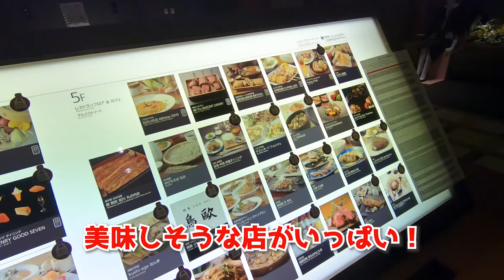旨過ぎて止まらない【食べっぷりが最高】美味しい日本食に外国人の反応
苦手だった天ぷらが大好きに！信州そば最高【日本が好きな外国人美女が日本食に感動】
すき焼きの生卵と和牛のコンビにUK女子が感動【外国人の反応】日本食が好き過ぎて

初！松阪牛の焼肉【ノルウェー女子の反応】日本が好きな外国人が日本を離れられない理由

天ぷら茶漬け？UK女子が感動の天麩羅づくし【外国人の反応】和食に舌鼓
元アイドル外国人が苦手だった牛肉をしゃぶしゃぶ【ロシア人美女の反応】日本スゴイ
オランダ美女をおもてなし！居酒屋の海鮮料理と鶏鍋に大感激【エラフレイヤ】外国人の反応
UK女子が苦手だった蕎麦に感動❗️最高の信州そばを堪能【外国人の反応】日本酒、天ぷら
ロシア人が京料理の和居酒屋で初めての日本食に感動【外国人の反応】和牛と刺身、旨過ぎ
ハンガリー人が米沢牛すき焼きに感動【外国人の反応】日本酒、日本食が大好き
初しゃぶしゃぶ！食わず嫌いのチュニジア人が和牛に大感激【驚き】外国人が日本食に感動
海老天ぷら？初めての蕎麦に感動した可愛い外国人女子の反応！海外の反応
​ウナギ！？日本食って凄い！アメリカ人が初めての鰻料理に感動、外国人の反応
​生卵と和牛？外国人が初めてすき焼きを食べてみた。高級牛肉へ外国人の反応
​アメリカ人が初めてウナギを食べたら感激して衝撃を受ける。外国人の反応